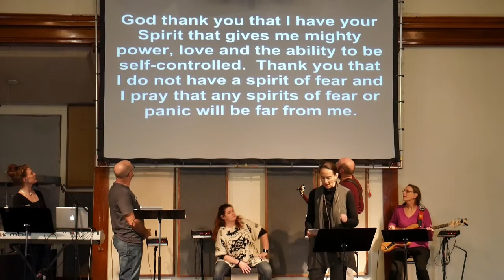FAITH over fear Prayer and Proclamations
As followers of Jesus, we are a people of Hope.  A people of prayer.  And we partner with God to proclaim His goodness in this land.